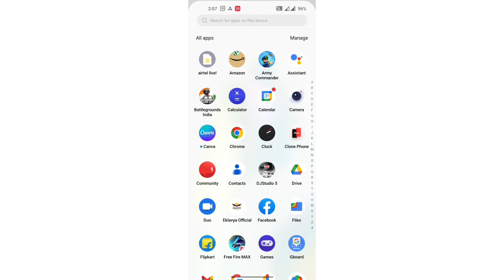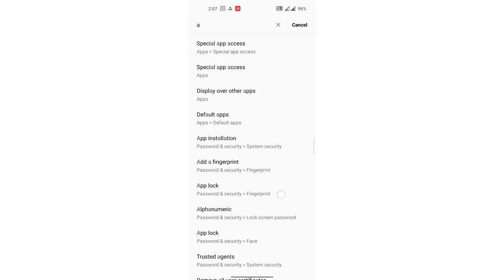OnePlus N20 5G security setting, How to Set fingerprint lock OnePlus N20 5G